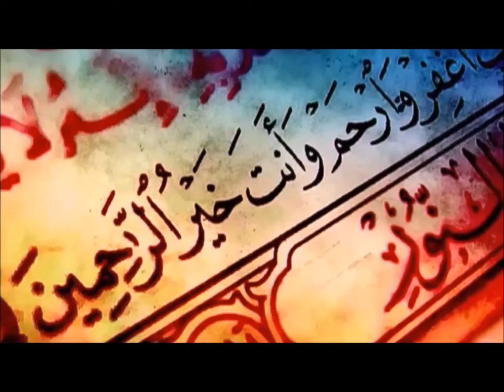Európska od Čiernej Hory si vybral islam